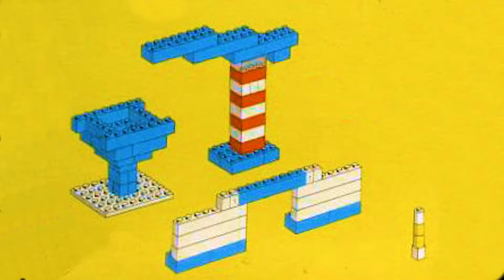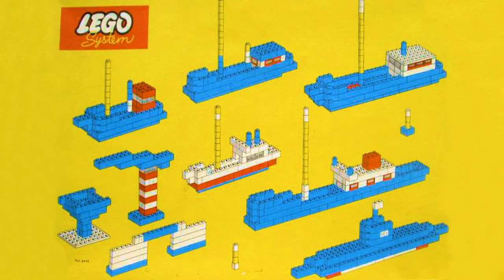LEGO System Set 312: Boats [1961] (Stud.io 2- Ep. 21)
Check out my Stud.io 2.0 build of LEGO System Set 312 "Boats"
This set was first released in 1961.

My videos are not made for just kids, but for the whole family, especially AFOLs (Adult Fans of LEGO)